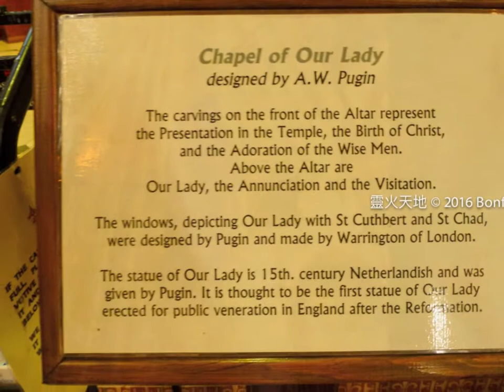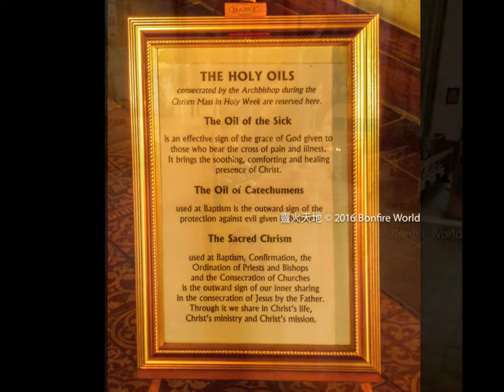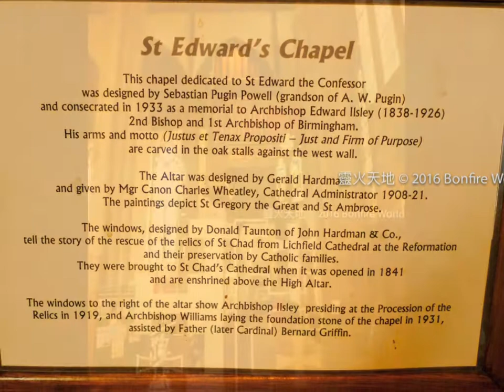靈火蜜語四月份相片重溫